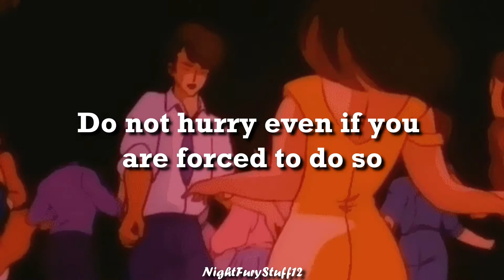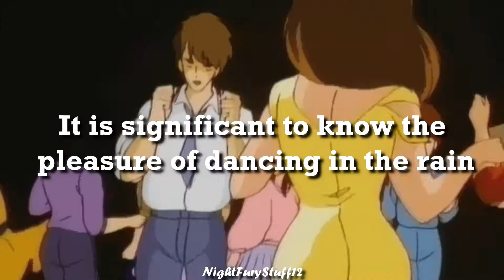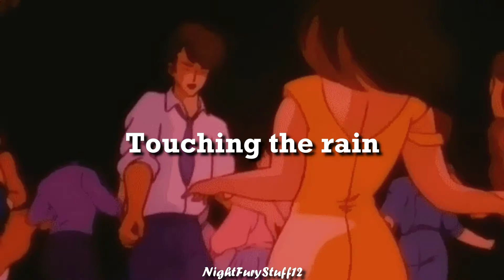Frederic - Slowly Dance-(Eng Sub)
Haii
I'm back with another Frederic song! i rlly wanted to do dis one so i hope ya'll like it!!

PD: Literally the song is about dancing in the rain, but i couldn't find a background to fit that so srry jsjjsjs

PD: If you have a request, leave it on the coments!!